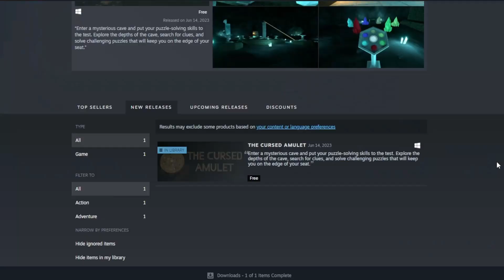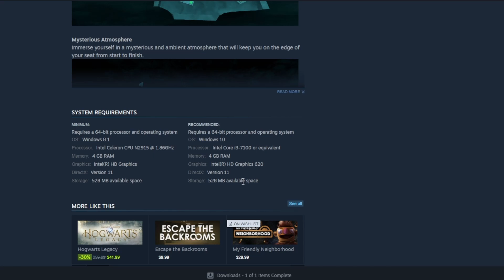Free Game on Steam! - The Cursed Amulet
Thanks for joining me in another freebie friday! This week is The Cursed Amulet. Really interesting first person puzzle game free on steam. It has a pretty steep learning curve and is rather short, but I had an absolute blast with this game. I hope people pick up this really unique free game on steam!